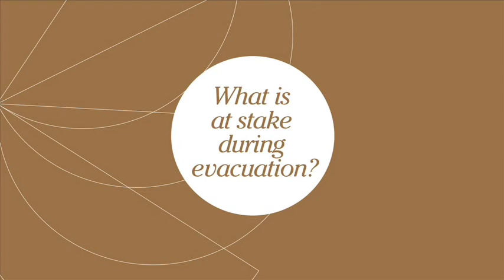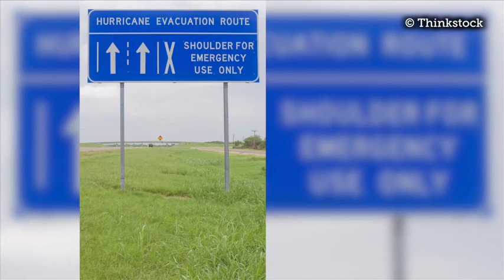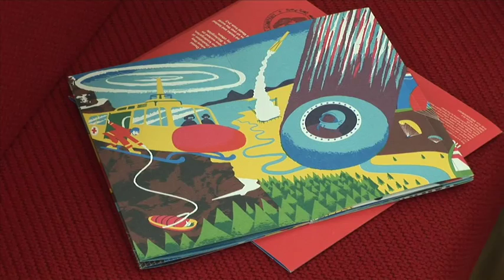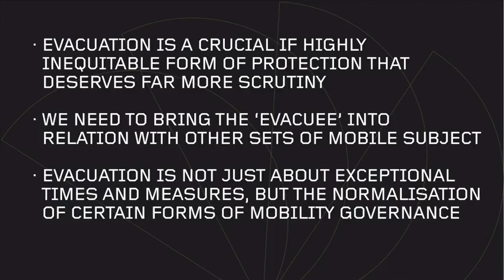Evacuation: a crucial type of mobility - Peter Adey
Peter Adey is a professor of Geography at the Royal Holloway University of London. His work lies at the intersection between space, security and mobility. According to him, mobilities of evacuation are crucial and deserve more scrutiny.